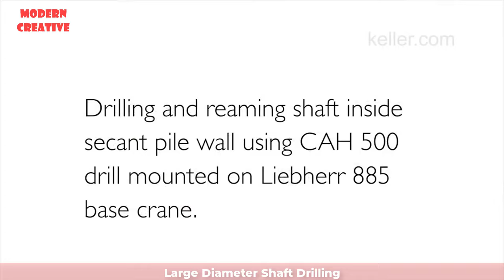Modern foundation technology for high-rise buildings with bored piles and walls